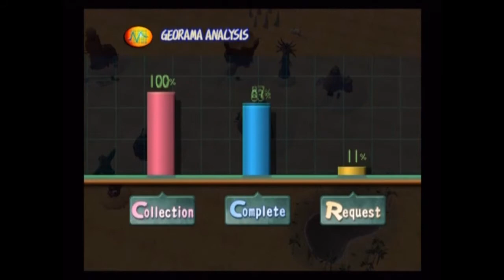Dark Cloud (Playthrough) Ep. 65 - Rebuilding Muska Racka